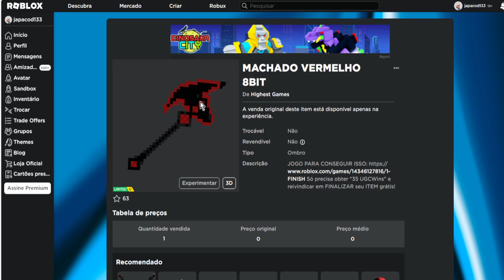CORRE QUE AINDA DA TEMPO DE PEGAR ESSE Limited UGC GRÁTIS [MACHADO VERMELHO 8BIT] ROBLOX EVENTO 2023